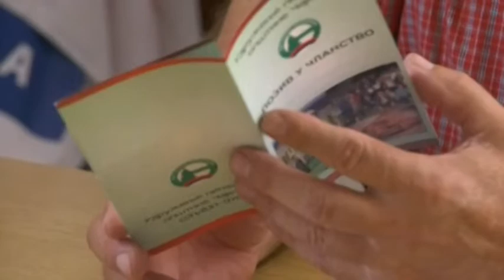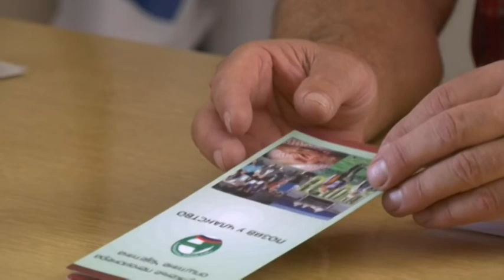Penzioneri aktivnosti,6 8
Удружење пензионера општине Чајетина и током летњих месеци је веома активно. Оно што их највише радује су пензионерска окупљања и одлазак на летовање, за шта се последњих година све више интересују.